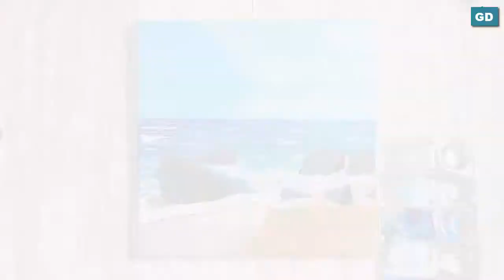Seascape Beach / Seashore Rocks / Ocean Acrylic Painting for Beginners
Hello 🤞

@Serena Art   @Chloe Art   @Chloe Rose Art   @Wow Art   @Grace J Art   @Jay Lee Painting   @Yani Art   @Bob Ross  @Angela Anderson   @theartsherpa   @thefrugalcrafter Lindsay Weirich   @Correa Art   @Joony art   @AhmadArt   @Paint with Shiba ​ @Art for Kids Hub